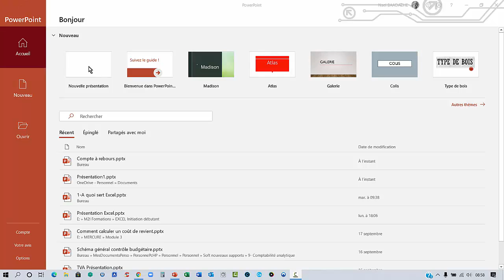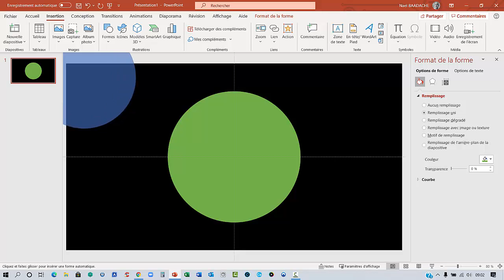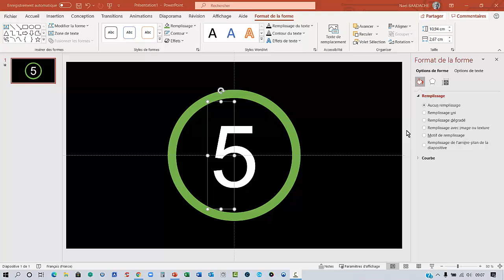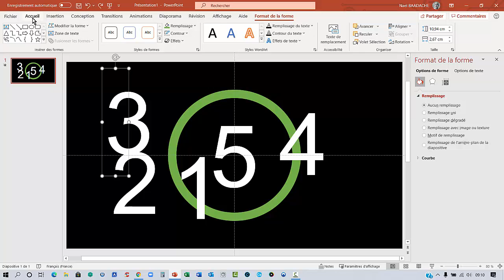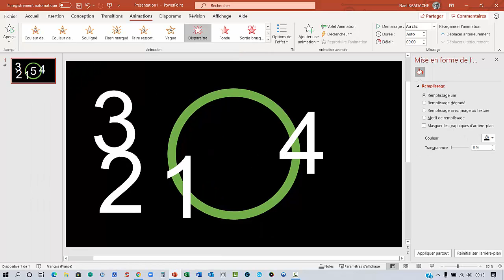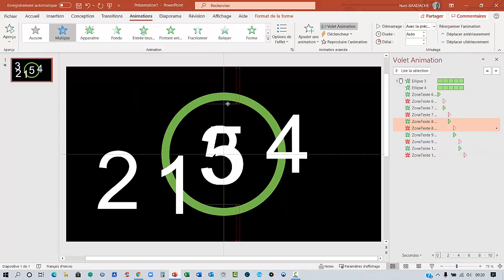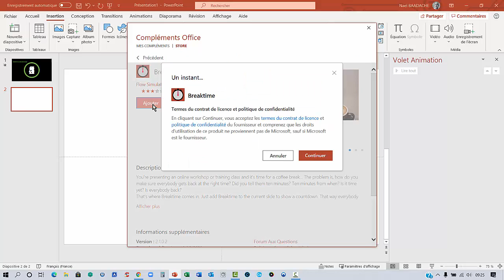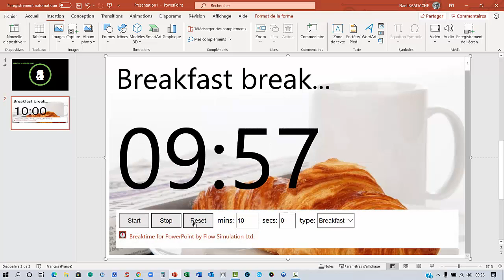Ce Compte à Rebours Va Épater Tes Clients ! 🎯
🧠 Découvre comment créer un compte à rebours interactif sur PowerPoint pour impressionner tes clients ou ton audience ! 🎯 Parfait pour les présentations pros, pitchs ou formations.

Si vous souhaitez créer une animation avec powerpoint, essayez de créer un compte à rebours animé (Ou Timer) avec Powerpoint

Horodatage
00:00 Présentation du projet
01:24 Création de repère dans une diapositive
01:41 Création d'un compte à rebours et animations
12:27 Création d'un deuxième compte à rebours

Devenez un pro de PowerPoint !
Astuces PowerPoint pour des présentations percutantes.
Maîtrisez PowerPoint en quelques étapes simples.
Créez des diaporamas époustouflants avec PowerPoint.
Techniques avancées pour des slides PowerPoint efficaces.
PowerPoint : secrets pour des présentations mémorables.
Transformez vos idées en visuels impactants.
Tout sur PowerPoint : de débutant à expert.
Boostez vos présentations avec PowerPoint.
Guide complet pour exceller avec PowerPoint.

Animation Avec Powerpoint : Comment Créer Un Compte A Rebours